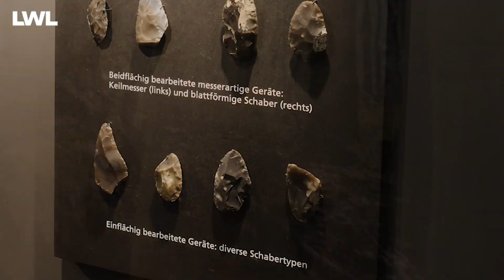MeinHighlight - Neandertaler | Blick in die Ausstellung "Vom Kommen und Gehen"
Ihr interessiert euch für die Ursprünge der Menschheit? Dann aufgepasst! In diesem Video unserer Reihe MeinHighlight reist unsere Musuemspädagogin Ulrike Mayenfels mit euch durch unsere Vergangenheit. In der Ausstellung „Vom Kommen und Gehen – Westfälische Artenvielfalt im Wandel“ hat sich in unsere Artenkarawane auch ein Neandertaler eingeschlichen. Vor 200.000 Jahren sind die Neandertaler wahrscheinlich hier in Europa entstanden. Viele Fundstätte, die über den Kontinent verteilt sind, zeugen heute noch davon.
Mehr über die Neandertaler erfahrt ihr auch bei uns im Museum!

Impressum

Landschaftsverband Westfalen-Lippe
Freiherr-vom-Stein-Platz 1
48133 Münster